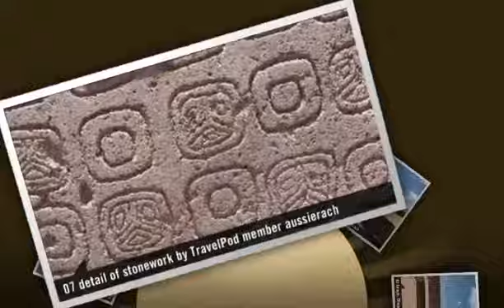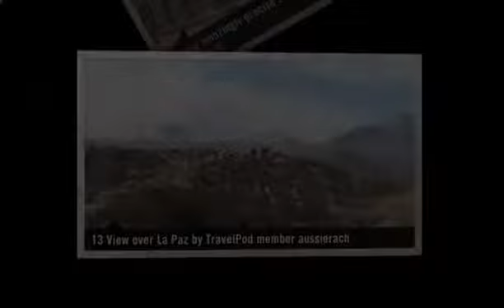"Tihuanaco ruins" Aussierach's photos around Tihuanaco, Bolivia (elephant head ruins in bolivia)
Preview of Aussierach's blog at TravelPod.